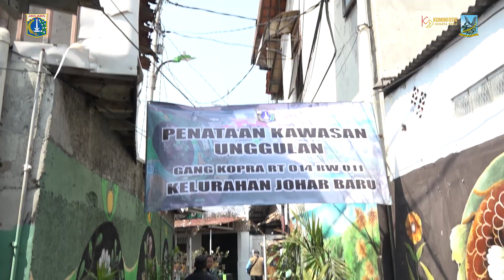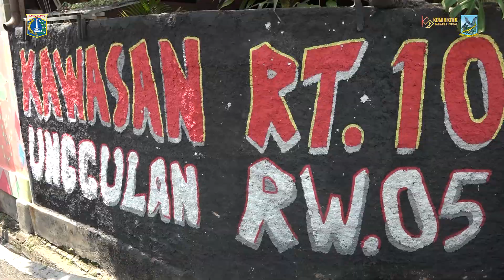Kabag PKLH Jakpus Tinjau Penataan Kawasan di Empat Titik Kecamatan Johar Baru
Kepala Bagian (Kabag) Penataan Kota dan Lingkungan Hidup (PKLH) Kota Administrasi Jakarta Pusat Martua Sitorus melakukan peninjauan kawasan unggulan di empat titik wilayah Kecamatan Johar Baru, Rabu (27/9).

Pada peninjauan lapangan ini terdapat empat titik yang didatangi, yaitu Kelurahan Johar Baru Gang Koprak RW 11, Kampung Rawa di Gang Sepatu, Galur, dan RW 05 Tanah Tinggi.

Dalam penataan kawasan di wilayah Kecamatan Johar Baru, menurut Martua, rata-rata sudah bagus namun, ada beberapa tempat yang perlu perbaikan yang ditargetkan selesai pada akhir September.

Dalam peninjauan keempat titik tersebut, Martua juga menyarankan untuk melakukan penataan parkir di Jalan Purbaya RW 05 Kelurahan Tanah Tinggi agar bisa tertib dan dari jajaran kelurahan disarankan untuk melaksanakan pendekatan ke warga.

Penulis Naskah : Andreas Pamakayo
Kameramen : Rio Cornelianto
Editor Video : Dwi Arif S
Pengisi Suara : Dwi Arif S